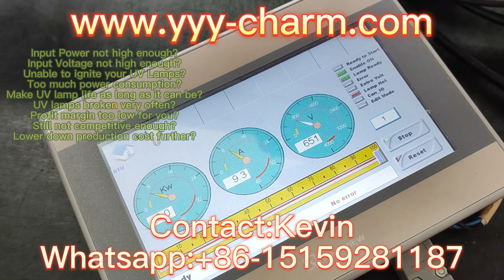Intelligens UV inverter előtét（intelligent uv inverter ballast）